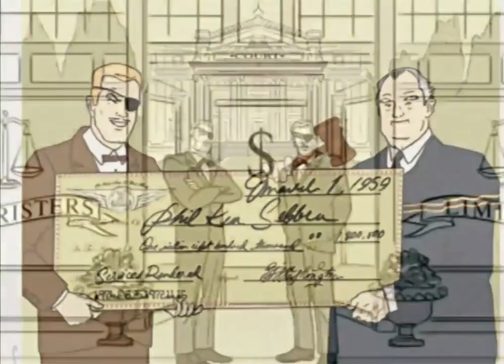Harvey, o Advogado - A história de Phil Ken Sebben